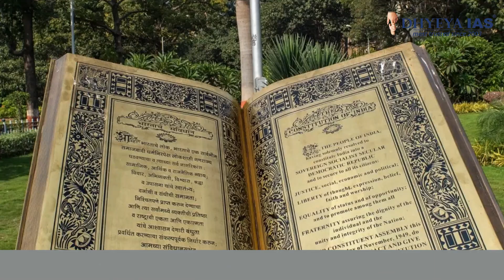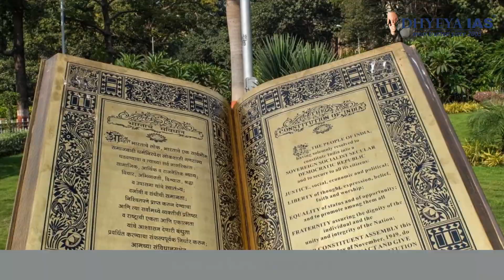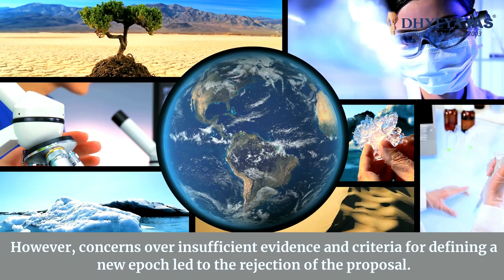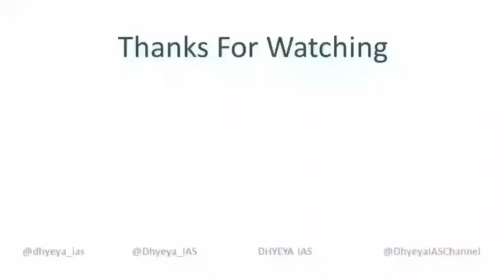DAILY prePARE:Horticulture Growth in India, Article 371 Proposal, and More! |Dhyeya IAS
In today's segment, we cover the flourishing horticulture sector in India, with significant increases in fruit and vegetable production. We also discuss the proposal to extend Article 371-like safeguards to Ladakh, ensuring local representation and autonomy.

Despite the rejection of the Anthropocene proposal, the concept continues to raise awareness about humanity's impact on the planet. Additionally, we highlight International Women’s Day, celebrating women's achievements and this year's theme of economic empowerment.

In national news, we feature the National Creators Award, honoring digital creators and influencers, and Sahityotsav, a literary festival celebrating India's diverse literary heritage.

Finally, we remember Govind Ballabh Pant, a key figure in India's freedom struggle and the first Chief Minister of Uttar Pradesh, and discuss Angola's challenges in combating food insecurity.

Thankyou